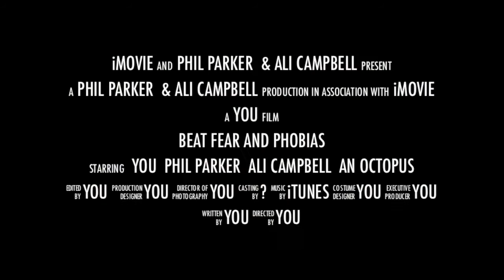Phil Parker & Ali Campbell Vitality Show